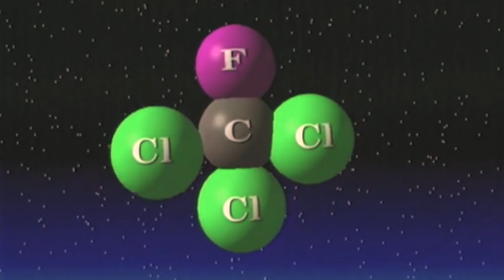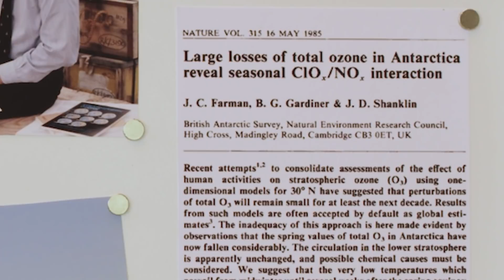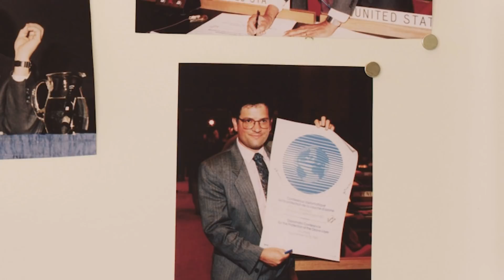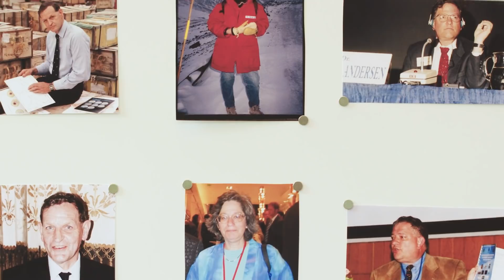How We Saved the Ozone Layer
The Future of Life Award honors those whose overlooked actions have steered humanity from disaster. 2021's recipients went one step further: they steered all life on Earth away from disaster.

The depletion of the ozone hole was a global crisis, involving a family of compounds that had become deeply embedded in the world's infrastructure, used in everything from hairspray and asthma inhalers to microchip production.

In this video, we look at the science behind CFCs, and the work of our 2021 Future of Life Award winners in rallying the globe to identify and regulate them against all odds.

Their work show us that the technology we feel we are most reliant upon, and the policy roadblocks that are the most entrenched, can be overcome through a commitment to science, cooperation, communication and innovation.

For more information on the 2021 Future of Life Award, please

Watch a MinuteEarth video about the lessons we can draw from our 2021 and 2020 Future of Life Award Winners

Listen or watch a FLI Podcast episode with Susan Solomon and Stephen Andersen

Listen to an episode of Neil deGrasse Tyson's Star Talk podcast